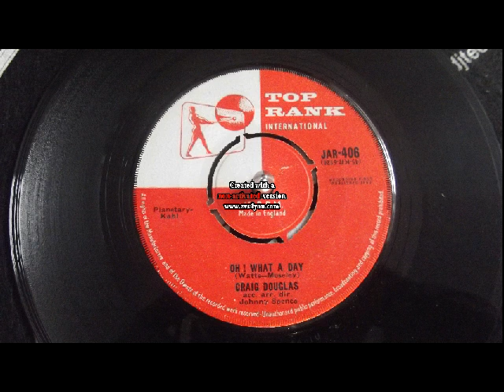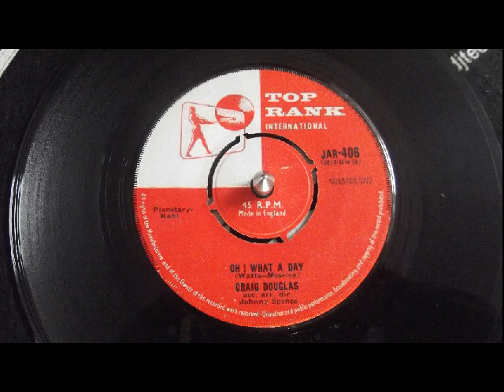graig douglas oh! what a day